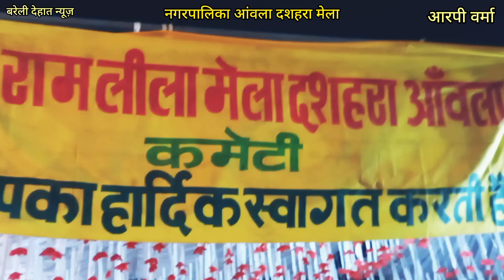आंवला सुप्रसिद्ध दशहरा मेला की लाइव तस्वीरें देखिए बरेली देहात न्यूज़ पर चैनल को सब्सक्राइब करें